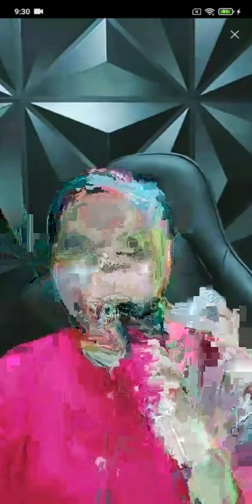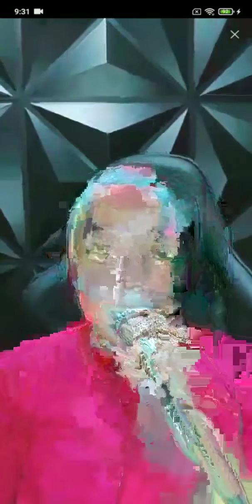#6 ƬIƘA ƵƐIƝS ση Ɓιgσ Lινє Iη∂σηєѕια 25/07/2022